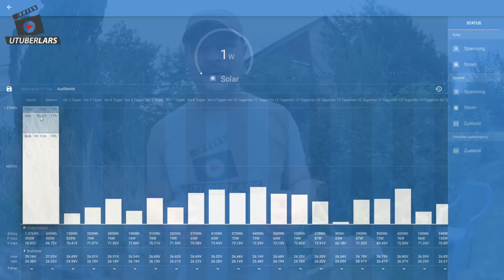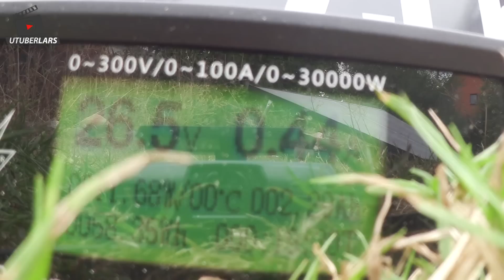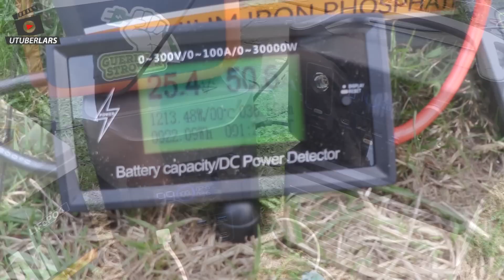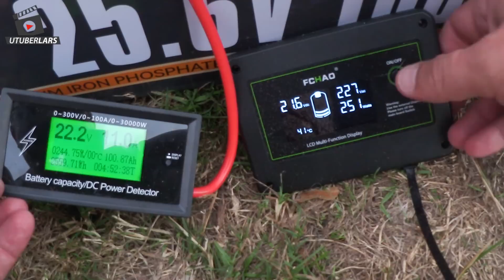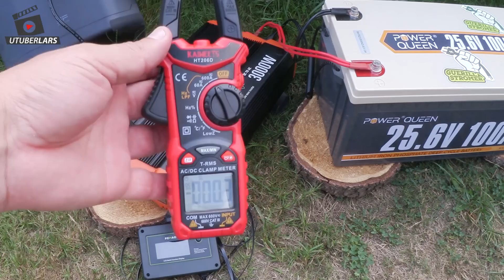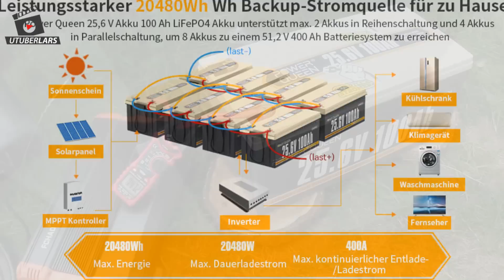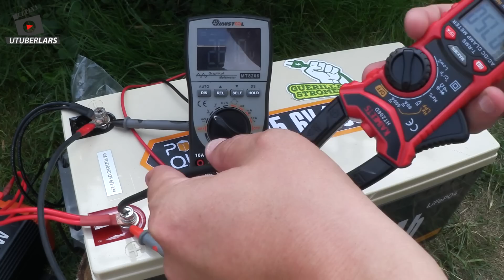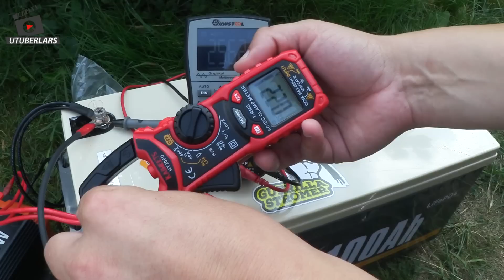Solarmodule direkt an 24 Volt Akku Power Queen Akku Test Kapazität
Hier wird nicht wie bei anderen Kanälen ein Akkutest gezeigt wie üblich. Nein mit 700Wh habe ich Holz geschnitten, anschließend meine Powerstationen mit dem vorhandenen Strom geladen. Ob wirklich 2560Wh in diesem Akku sind, dass seht ihr im Video. Außerdem hab ich da einen Hinweis auf der Homepage bemerkt. Das macht Solar um noch einiges simpler. Aber schau Dir gerne das Video an- Mir hats spaß gemacht es zu produzieren. Dir hats spaß gemacht zu zu schauen? Dann lass gerne ein Abo da. Ich freue mich über mehr Reichweite und hoffe noch mehr Leute für Solarenergie zu gewinnen.

Ein passendes Ladegerät wenn das Netz eine Option sein sollte. Oder um die vorhandene Insel zu melken?

12 Volt
24 Volt

Messgerät der Kapazität bei ebay achtung wird immer teurer?:

Da ich Dimitris Arbeit sehr schätze, werde ich natürlich Dimitris Video verlinken Statt Will Prows. Danke an Dimitri das er sich die Arbeit macht und die Akkus auseinander nimmt:

Merchandising...

Das Kapazitätsmessgerät ist in Deutschland seit einem Video von mir komplett vom Markt verschwunden? Alternativ empfehle ich:

Bei Amazon, ein Batteriemonitor einfacher Ausführung:

oder
Hier meine Amazon Wunschliste: